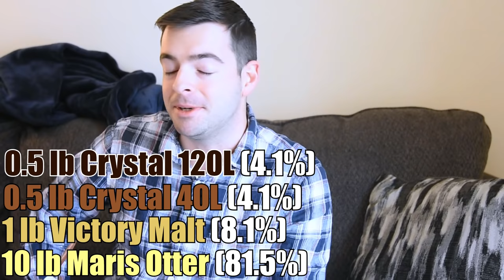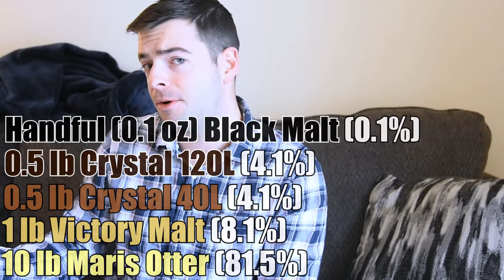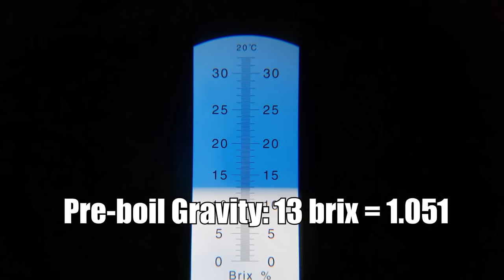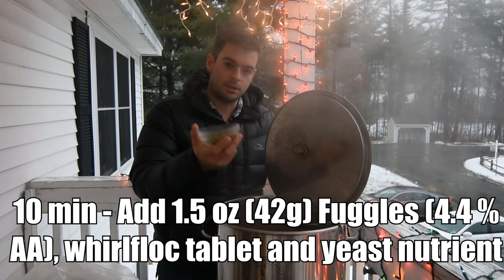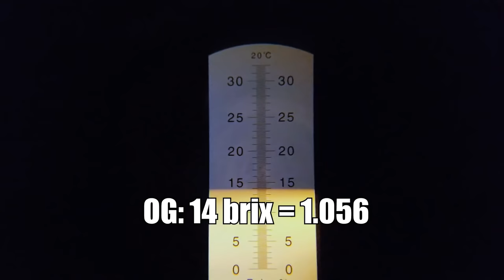Brewing an ENGLISH IPA | Grain to Glass | The Confusing History of IPA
In this video, I brewed an English-Style IPA, using entirely English ingredients. This is however a more modern approach to an English IPA which is much different than the India Pale Ales brewed in the middle of the 18th Century, and featured Target and Fuggles hops. The resulting beer is good, strong in earthy and herbal flavors with a lemony citrus bite. It is however a bit darker than I prefer and the malt character is a bit blown out by the hops.

Recipe for 5 gallons, your efficiency may vary:

"The Fuggle Is Real"

6.1% ABV          61 IBU

10 lb Maris Otter (81.5%)
1 lb Victory Malt (8.1%)
0.5 lb Crystal 40L (4.1%)
0.5 lb Crystal 120L (4.1%)
0.1 oz (handful) Black malt (0.1%)

Mash at 152 F (65 C) for 90 min

Water (ppm): Ca: 121, Mg: 16, Na: 49, SO4: 248, Cl: 100, HCO3: 95
Add 10g Gypsum, 1g NaCl, 5g Epsom, 5g CaCl, and 4g Baking Soda to 8 gal (30 L) of water

60 minute boil
60 min - 1.2 oz (34g) Target (12.5% AA)
10 min - 1.5 oz (42g) Fuggles (4.4% AA)
0 min - 1.5 oz Fuggles

Dry hop with 2 oz (56g) Fuggles for 5 days after primary fermentation

OG: 1.056

Wyeast 1968 London ESB

Ferment at 60-65 F (15-18 C) for 1 week, then raise to 70 F (21 C) for the end of fermentation, for a total of 3 weeks in the fermenter.

FG: 1.010
0:00 Intro and Welcome
0:12 Style Description and Approach
4:58 Recipe
9:13 Mash
11:21 Boil
13:50 Fermentation Plan and Yeast Pitch
17:51 Fermentation Follow-Up
18:56 Pour and Tasting
25:58 Potential Improvements